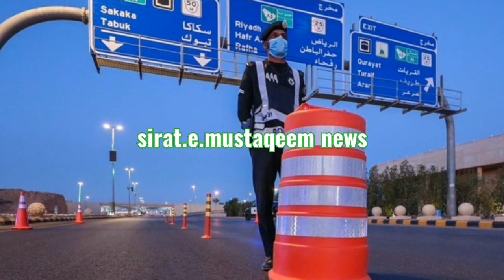22-06-2020 | Saudi Urdu News Today | Latest Arab Urdu News | Latest KSA news.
MINISTRY_OF_LABOUR_UPDATES.